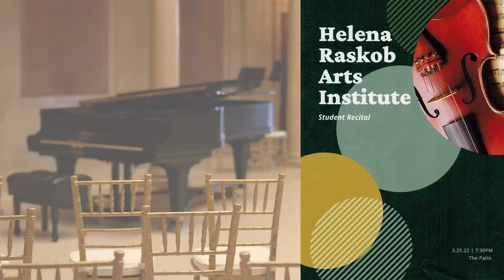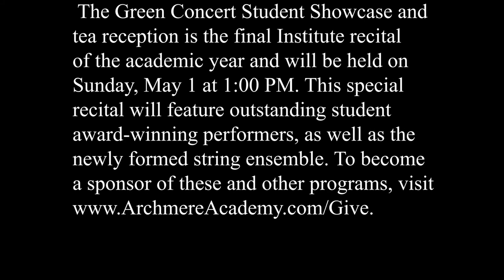2022 03 27 Archmere Music Institute Recital